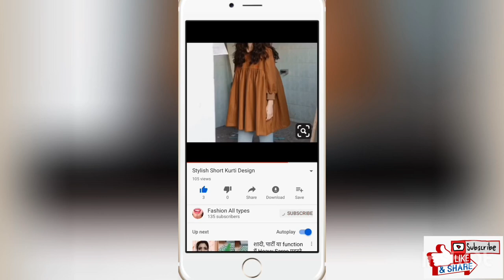Stylish trouser design Poncha design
Guys agr apko is video me diye gye trouser Lê ye design ache lge tu plz request ya apse k video ko like share aur mere channel ko subscribe Karen shukriya!

saba.jutt1999